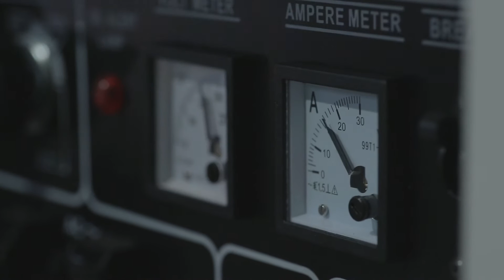ตู้เชื่อมอัจฉริยะ KENDE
ตู้เชื่อมรายแรกและรายเดียวในประเทศไทย  วัตต์เต็ม
1. ป้องกันฝุ่น, กันความชื้น ซึ่งเป็นสาเหตุหลักที่ทำให้ตู้เชื่อมทั่วไปได้รับความเสียหาย
2. กันไฟตก ได้ถึง 130 โวล์ท (ในบางพื้นที่ จะพบเจอปัญหากระแสไฟตก)
3. ใช้ร่วมกับเครื่องปั่นไฟทั้งเบนซินและดีเซล ขนาด 5 กิโลวัตต์ ขึ้นไปได้
4. สามารถทำงานเชื่อมโดยต่อพ่วงสายเชื่อมได้ยาวถึง 100 เมตร
    กระแสไฟเชื่อมก็ยังแรงต่อเนื่องและเสถียร  เชื่อมซึมลึกได้ดี
5. รับประกันสินค้า 2 ปีเต็ม (เงื่อนไขการรับประกันตามเงื่อนไขของทางบริษัทฯ)